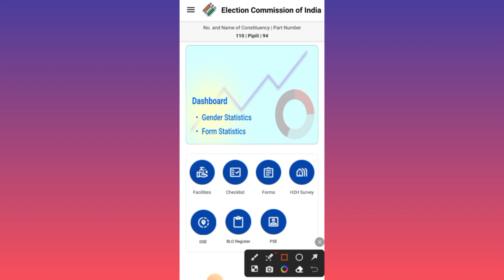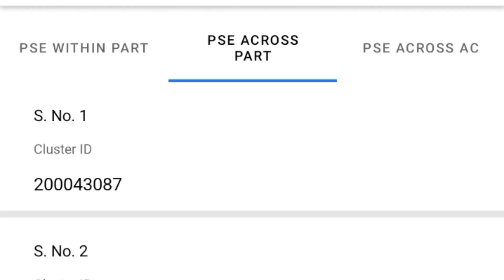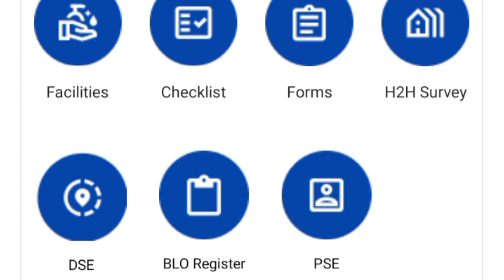BLO App ରେ PSE AND DSE LIST କିପରି ଚେକ୍ କରିବେ //Blo App //Election Commission of india